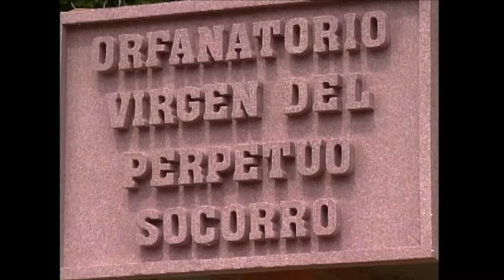Maria la Del barrio Capitulo 51 parte (2/2)